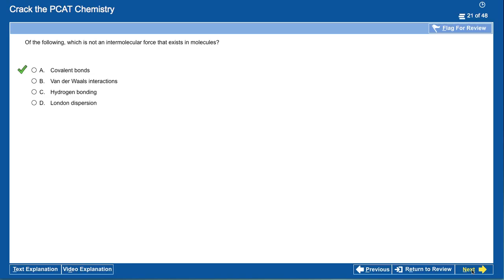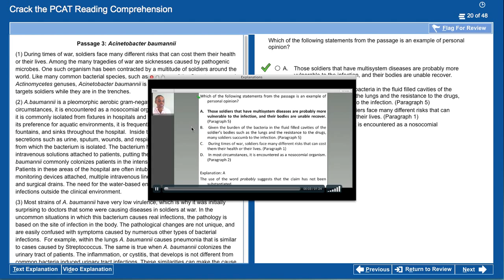Crack the PCAT - How to watch explanations for each PCAT question (CrackPCAT.com)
Crack the PCAT provides Practice Tests for the PCAT.  Use Crack the PCAT for your PCAT Preparation and achieve the stellar scores you deserve!

This video talks about how to watch video explanations after taking a test.  After taking an exam, save the results.  From there, you can analyze your test.  At the top left of your analysis report, select one of the PCAT categories (i.e. Chemistry).  Then choose the question number and click on TEXT or VIDEO buttons at the bottom left to pull up the explanation.

Your saved test performance will also always be saved and found under the icon "ANALYZE" in the main program.